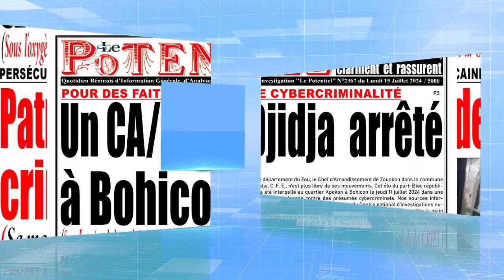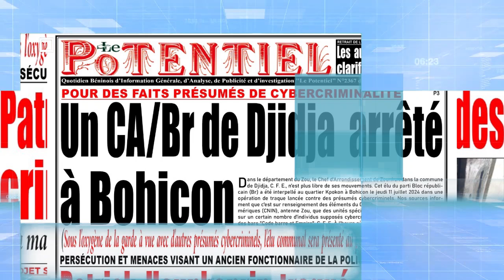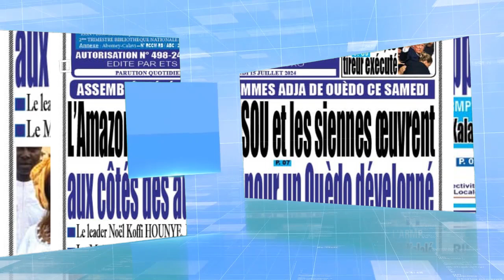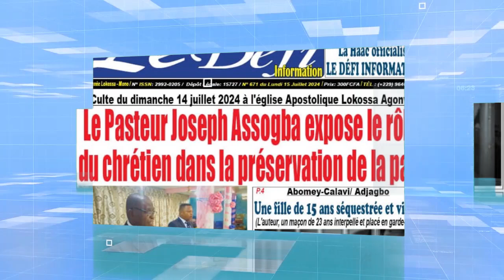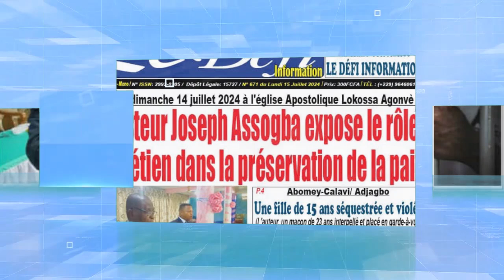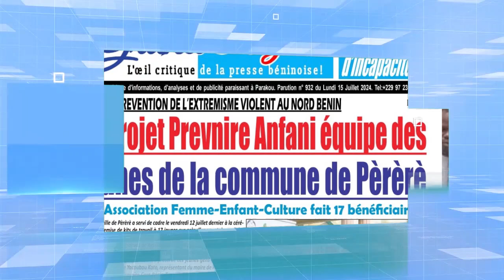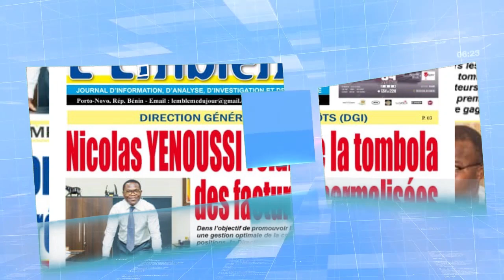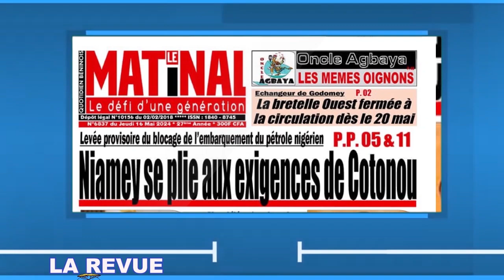DOYI DOSLO TV/REVUE DE PRESSE 15 JUILLET 2024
DAH DEGBA